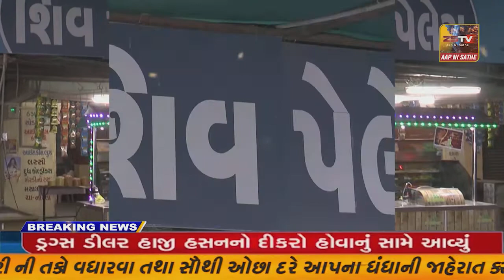માંગરોળ તાલુકામાં વધુ 1 વાર પીજીવીસીએલ ની બેદરકારી સામે આવી, વીજ વાયરને લીધે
માંગરોળ તાલુકામાં વધુ 1 વાર પીજીવીસીએલ ની બેદરકારી સામે આવી, વીજ વાયરને લીધે નારયેલીના બગીચામાં લાગી આગ//ZSTVNEWS//